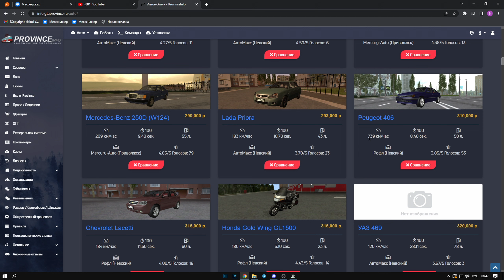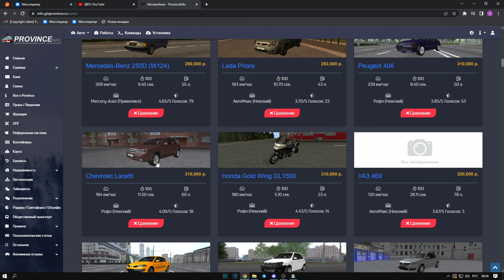САМАЯ "ЛУЧШАЯ" ИНОМАРКА ЗА 315.000? | НЕДООБЗОР №1 | MTA PROVINCE DEMO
▸Мой ник: Vladislav_Lipach (3 сервер)
▸Банк. счёт: 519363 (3 сервер)